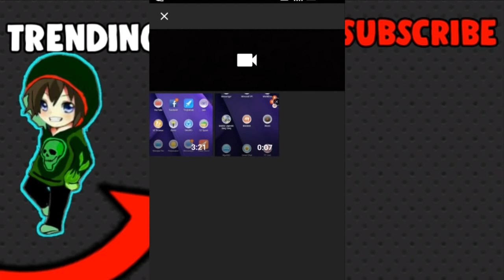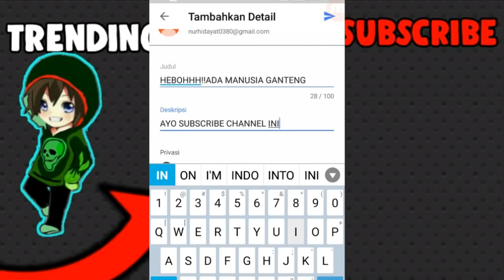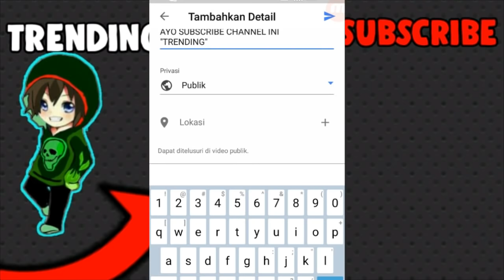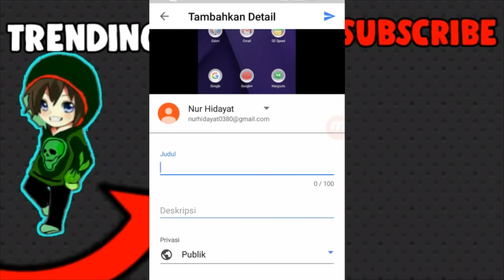Cara Cepat VIDEO Kalian Jadi TRENDING!!!😲-|Tutorial ANDROID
"CARA CEPAT VIDEO KALIAN JADI TRENDING" Gimana Caranya TONTON SAMPAI HABIS!!

MOGA BETAH NONTON NYA👍😄

THANKS YAAAAA UDAH JOIN IJELSQUAD

Kalian Mau Buatin Saya Fant Art/INTRO/OUTRO/BANNER/FOTO PROFIL /RENDER Atau Karya Lainnya Untukku,Kalian Boleh Kirim Karya Kalian Ke FB ATAU IG GW YAAA

FOLOOW SAYA DI!

CLOSING
Plisss Hargai Yaa Karya SESEORANG "SOALNYA BIKIN VIDEO ITU NGGAK GAMPANG"

BYEEEEE